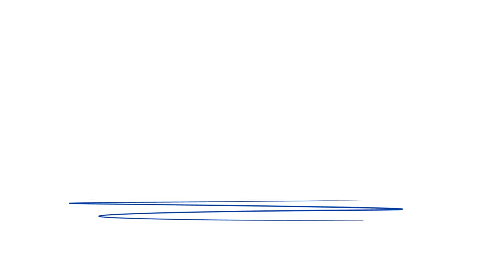Convention REMAX Europe à Majorque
Tous les professionnels de l'immobilier REMAX de l'Europe se retrouvent à Majorque pour la 11ème édition de la convention européenne.

L'objectif : apprendre les nouvelles pratiques de l'immobilier pour toujours proposer un service différent et de qualité à leurs clients.